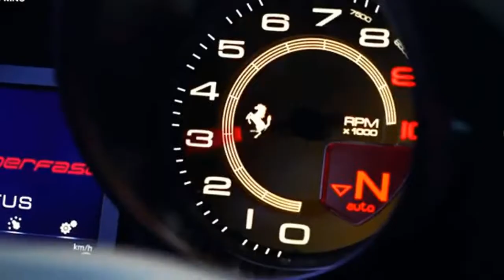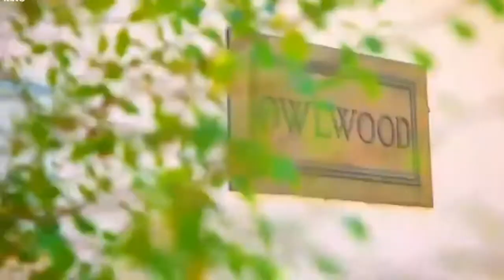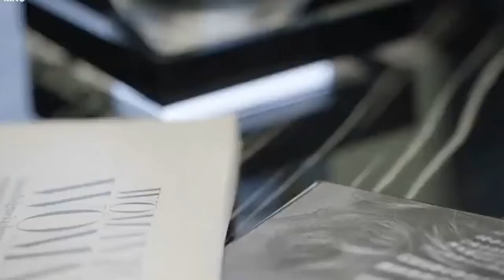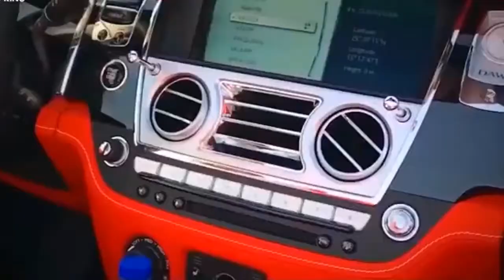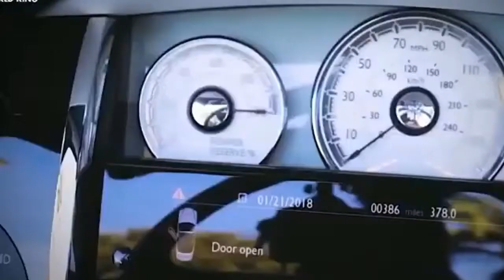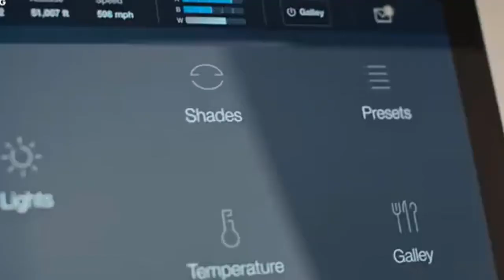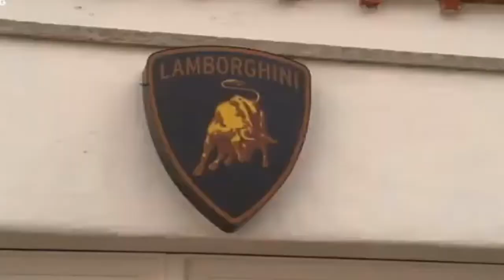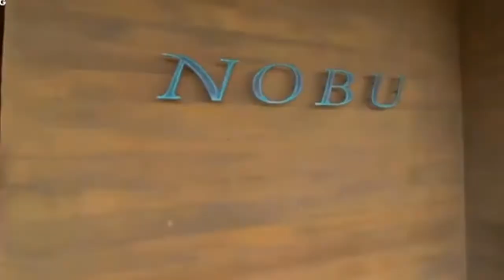You Are Great!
You Are Great! It's easy to get down on yourself. It's easy to want to quit when life throws you a curveball. The truth is, not everyone is born with a "can-do" attitude. There are many times in life when we feel like we're stuck. But the truth is, you have greatness all within you. You can do more than you really know, and you can accomplish amazing things in your life.

We all have greatness inside of us, but sometimes we need to be reminded of that. You can achieve greatness on your own, without anyone's help. It's all about how you view yourself. If you see yourself as someone who is great, then you'll act like you're great. All you need to do is identify things you're really good at, and focus on those things.

What do you gain by us utilizing your video?

- Your content can affect many lives. – Your Video. Imagine how many people you can help with more exposure we can provide with your content. We spread the message of your video and get it to the correct crowd.

- We offer credit to your channel – New supporters, more perspectives, and new individuals inside your community.

- It is a fact that individuals purchase from individuals they see, know, like, and trust. It's about the individual brand. Individuals like you are spending fortunes on promotions. Our recordings get a huge number of perspectives consistently. You can sell stuff all the easier as a result of the social promotion we give you.
billionaire
motivation
bobby misner
tom claeren
entrepreneur
motivation
luxury lifestyle
 billionaire luxury lifestyle
 billionaire lifestyle
entrepreneur lifestyle
 business lifestyle
 rich life
good life
rich lifestyle
money
high-end lifestyle
billionaire
billionaires
billionaire
money